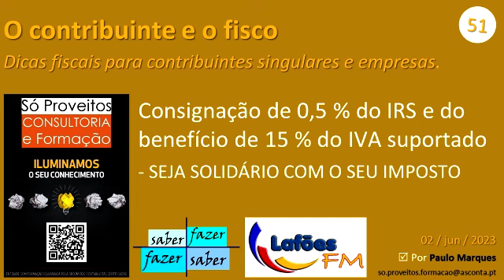O Contribuinte e o Fisco Edição de 02 de junho 2023